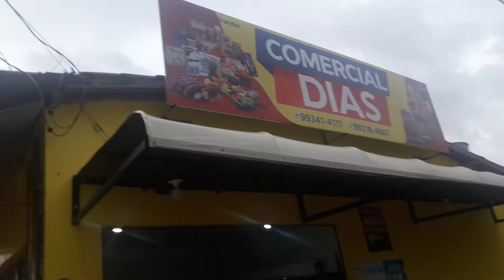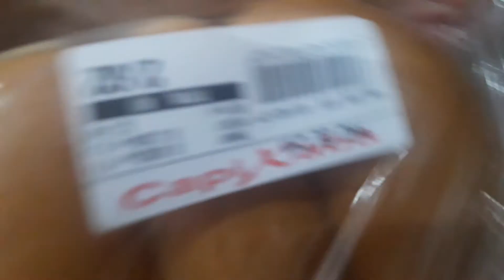APRESENTAÇÃO DO COMERCIAL DIAS. PORQUE DEUS É BOM EM TODO O TEMPO E O TEMPO TODO.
APRESENTAÇÃO DO COMERCIAL DIAS.
PORQUE DEUS É BOM EM TODO O TEMPO E O TEMPO TODO.